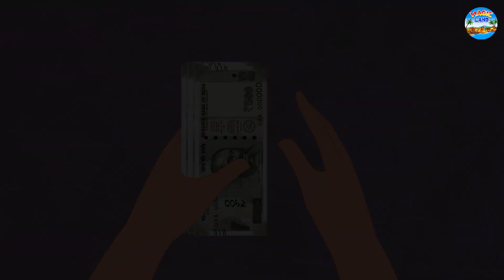গরীবের জাদু তোড়া | Rupkothar Golpo | Bengali Stories | Moral Stories in Bengali | Bangla Golpo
✿ Story : The Poor's Magical Bouquet